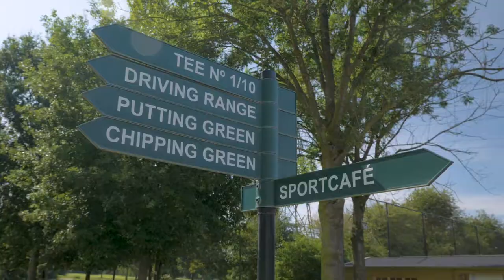Health Center Hoenderdaal | Driebergen-Rijsenburg (Fitness, Golf, Padel, Tennis, Squash)